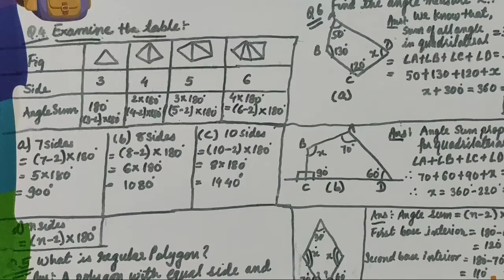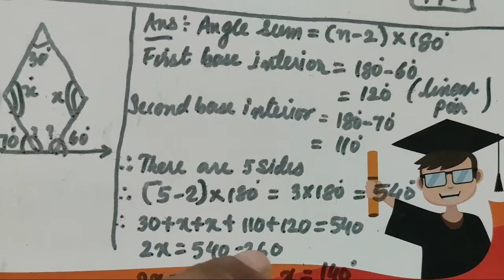Mathematics|Exercise 3.1(Q.4-Q.7) |Class 8| Understanding Quadrilateral|NCERT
understanding Quadrilateral,simple way,aasan tarika, GyanGuru Ghanshyam,in hindi,lesson  3, GSEB,CBSE, NCERT